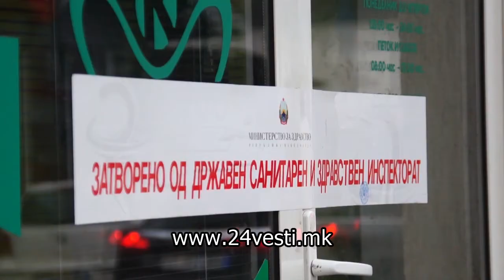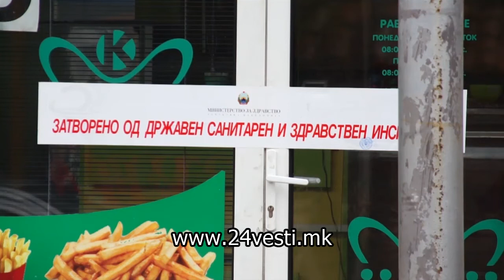Затворена сендвичарницата во Делчево од која се затруја осум лица